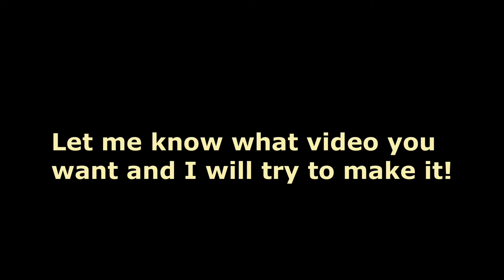Among Us Instant Victory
Among us fastest win
Among us fastest victory

In this video I will show you a really fast win in Among Us!

Watch this video to the end to see a really fast victory in among us!